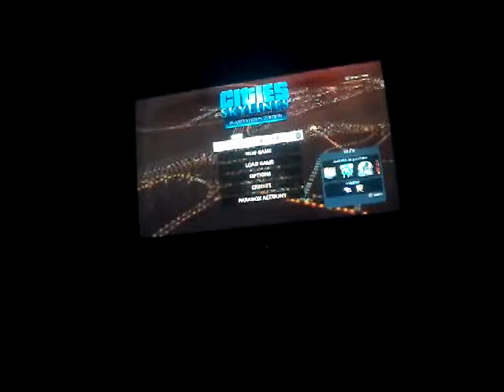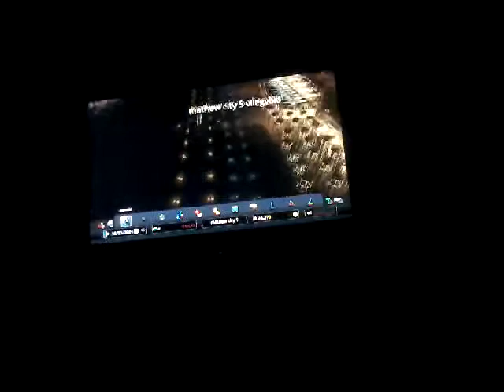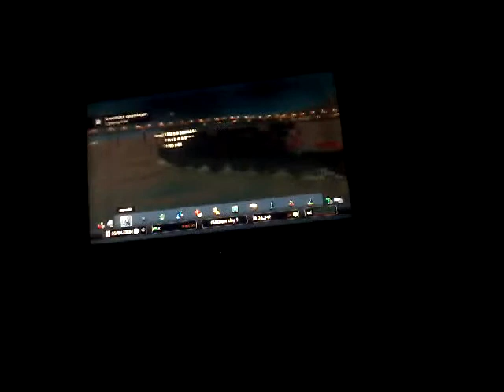De dam verkopen mijn steden deel 2